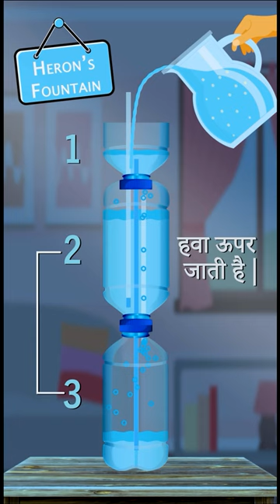Anti-Gravity Fountain - Heron's fountain